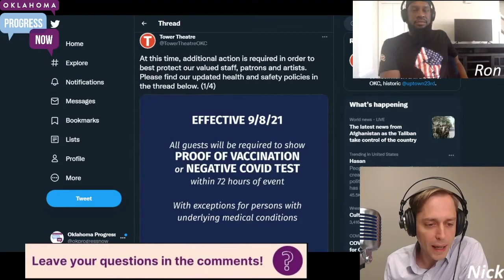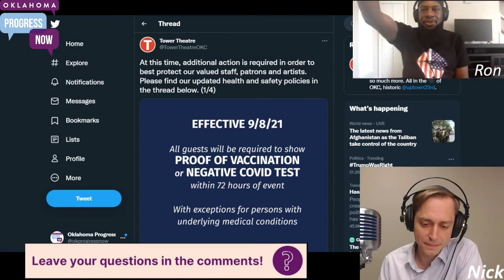They Don't Believe In Markets, They Believe In Power